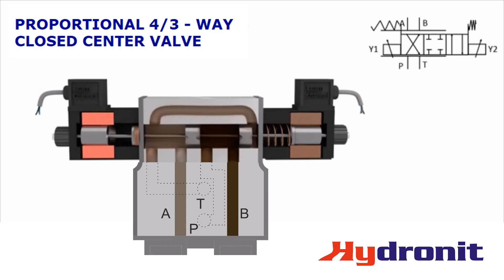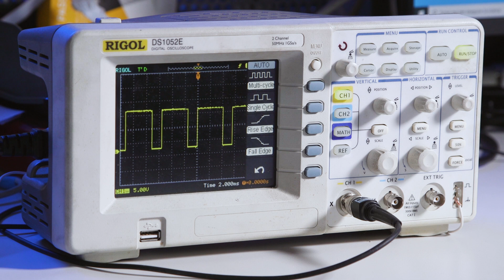I vantaggi dell'idraulica proporzionale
Hydronit Srl produce mini e micro centraline oleodinamiche modulari ed elettropompe a corrente continua, per applicazioni mobili, industriali e marine.

A differenza dei nostri principali concorrenti internazionali, che operano in diversi settori applicativi, il nostro core business è interamente dedicato alla ricerca, allo sviluppo e alla produzione di centraline oleodinamiche modulari e relativi componenti, per i quali puntiamo all'eccellenza.

Punti chiave del video rappresentato:

• Tipologie di valvole oleodinamiche – Si dividono in valvole a solenoide (es. direzionali) e valvole manuali (es. di pressione o portata).
• Funzionamento delle valvole proporzionali – Grazie al solenoide, il cursore regola il flusso in modo continuo e fluido, senza posizioni fisse.
• Tecnologia PWM – La modulazione a larghezza di impulso regola la posizione del cursore proporzionalmente alla corrente di pilotaggio.
• Vantaggi del compensatore – Stabilizza il controllo della portata, rendendolo indipendente dal carico.
• Controllo remoto e automazione – Il solenoide permette regolazioni continue via potenziometro o PLC, migliorando la gestione di pressione e portata.